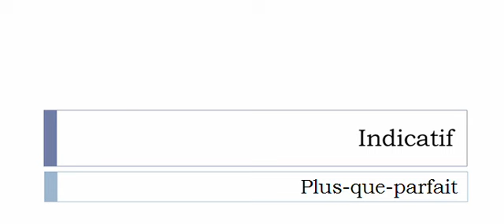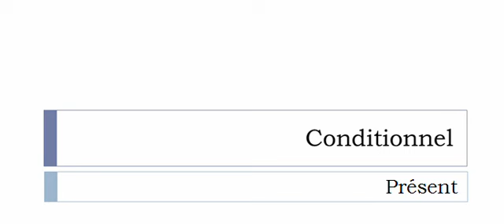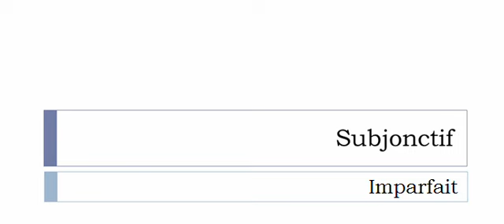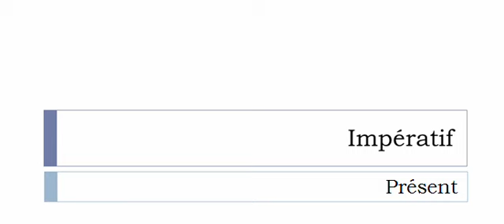เรียนรู้ภาษาฝรั่งเศส = การผันคำกริยา = Conter